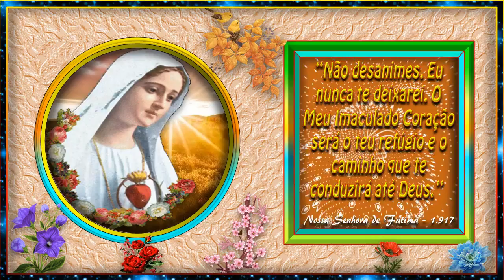Não desanimes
Mensagem Católica